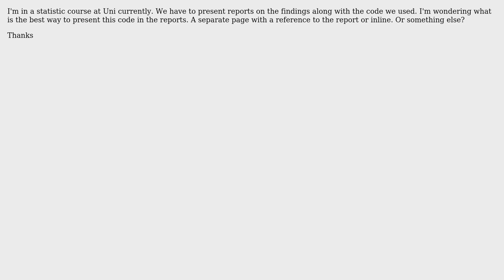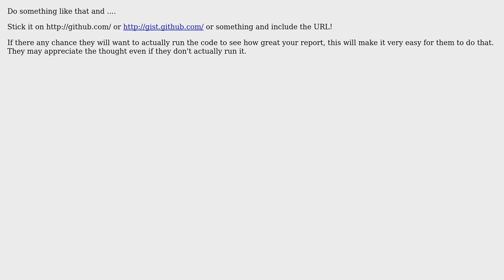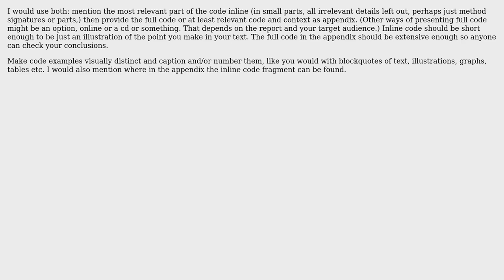Software Engineering: Best Way to Present a Report with Code (7 Solutions!!)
Software Engineering: Best Way to Present a Report with Code

With thanks & praise to God, and with thanks to the many people who have made this project possible! | Content (except music & images) licensed under CC BY-SA | Music | Images & others | With thanks to user yannis user tshauck user Peter Taylor user J.K. user James user Inca user Dan Ray user Dan McGrath user Cercerilla and the Stack Exchange Network Trademarks are property of their respective owners. You are responsible for your own actions.